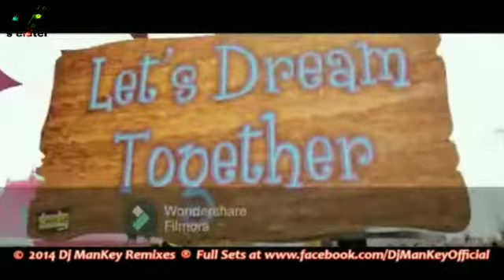PARAM SUNDARI × EDM × DROP × ORIGNAL REMIX × DJ SAGAR SG × FULL SONG × TRENDING REMIX 2022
USE HEADPHONES/EARPHONE FOR BEST MUSIC QUALITY🎧✨

upload your song in our channel